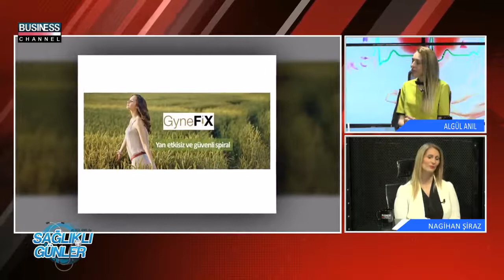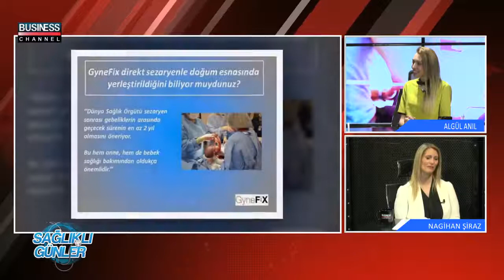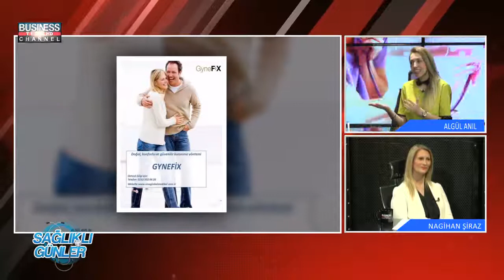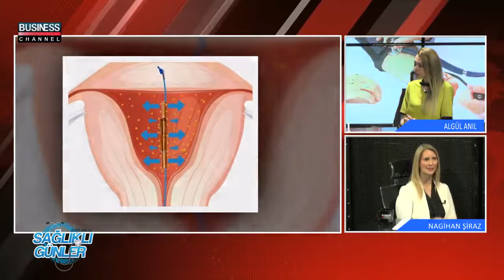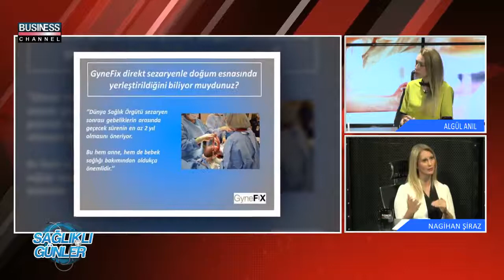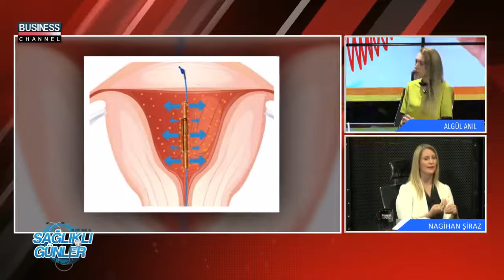GYNEFİX; Dr. Algül Anıl ile Sağlıklı Günler Programı Nagihan Şiraz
Gynefix Spiral hakkında detaylı bilgiler